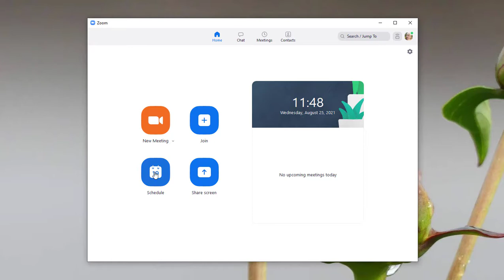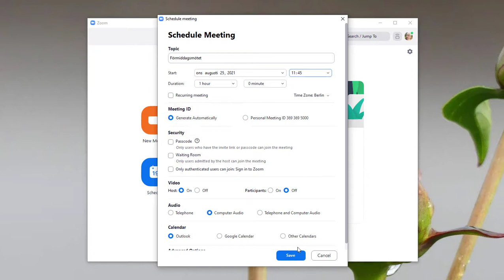Snabbstarta schemalagt möte i Zoom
Hur du schemalägger ett möte i Zoomklienten och startar det direkt för att få ett möte med unikt mötes-ID.